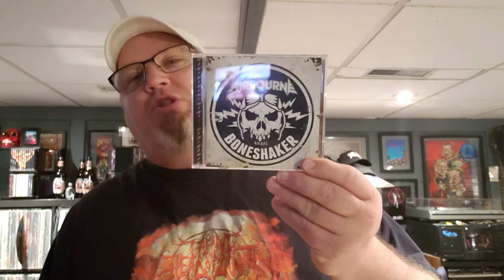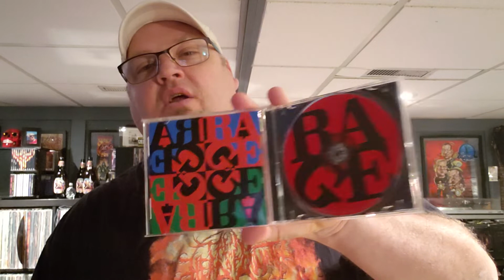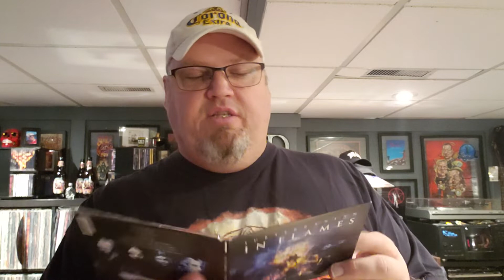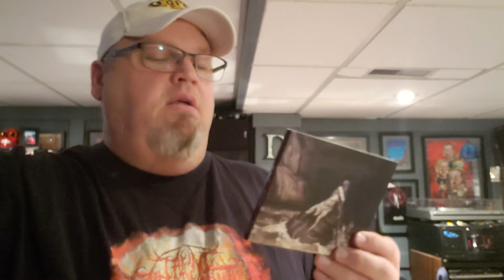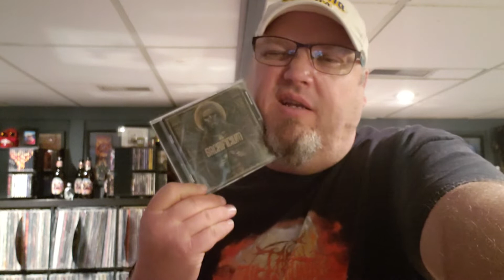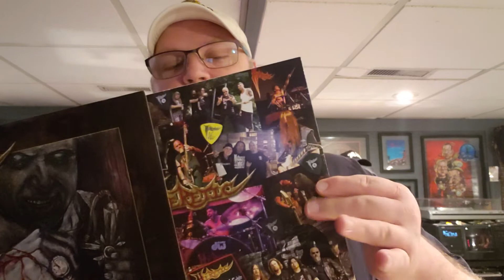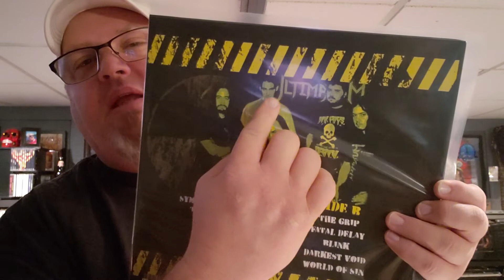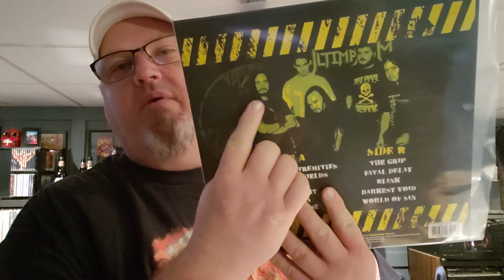Collection Update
My Roxx Boxx and a 4 for 10 grab